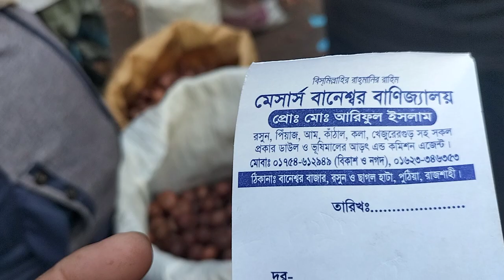19/11/2023, আবারো অঘটন বাড়ছে পেঁয়াজের দাম। রাজশাহী দূরর্গাপুর হাট। onion market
19/11/2023, আবারো অঘটন বাড়ছে পেঁয়াজের দাম। রাজশাহী দূরর্গাপুর হাট। onion market